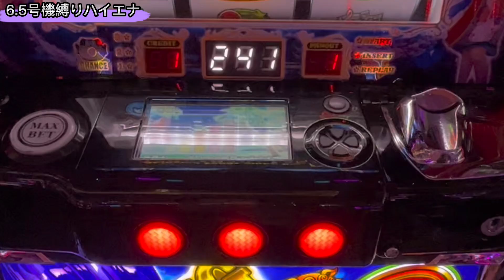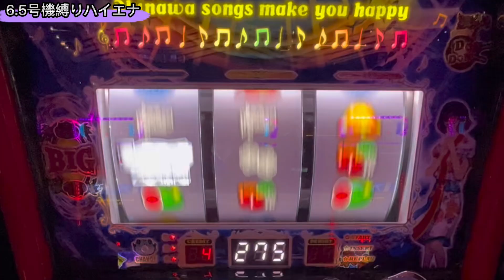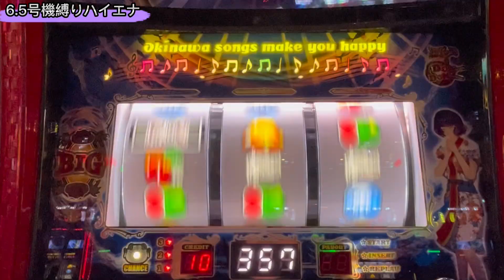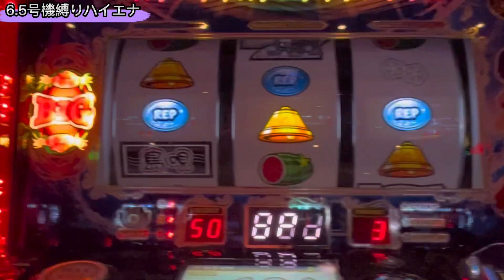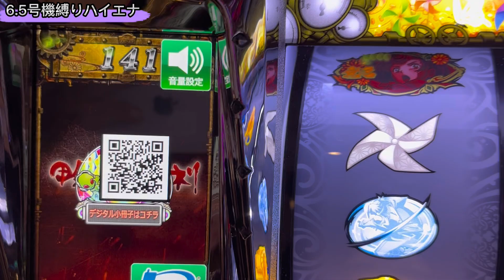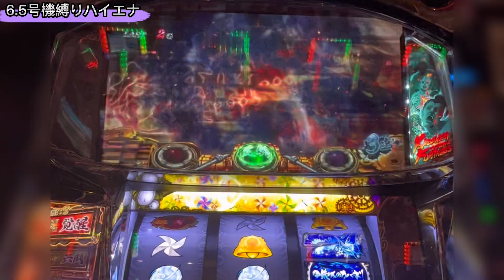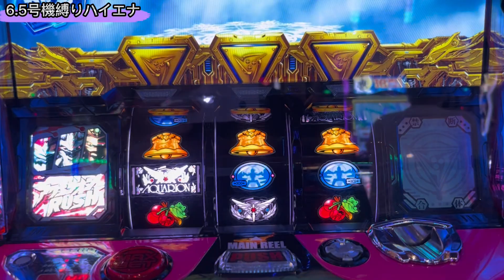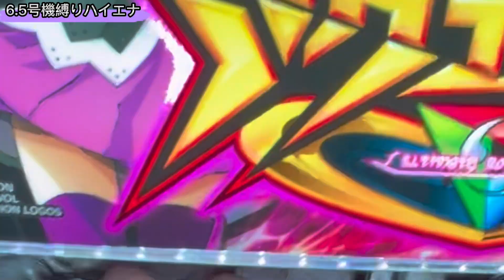【新時代】スロプロは対応していけるのか#6.5号機#スロット#新時代#島唄#カバネリ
今回の動画は6.5号機縛りでハイエナしてみた動画です!!
6号機の時代も終わり規制緩和が進むスロット。
6.5号機が主流となり新しいシステムに戸惑いながらも日々試行錯誤して立ち回っております!!
今年の年末にはスマスロも登場するという話もありますます目が離せないですね！
スロプロがどう考えているか、それも少し最後に話しているので是非ご視聴よろしくお願いします！！
6.5号機縛り苦戦しました。。。